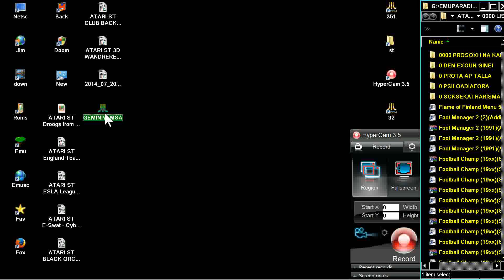ATARI ST CHEATPLAY Gemini Wings Tecmo Virgin Mastetronic Imagitec Design Ltd '89 SEE MRPETARI'S SITE